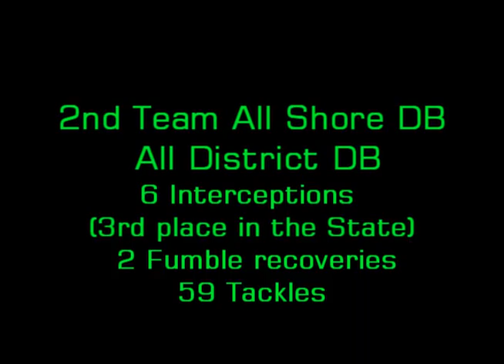John Miller 2012 Football-Colts Neck High School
2012 Colts Neck High School varsity football highlights---John Miller # 12---Defensive Back/Special Teams---"Class of 2014"